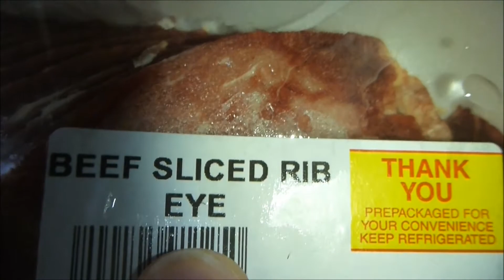April 15 2013,,beef sliced rib eye,,